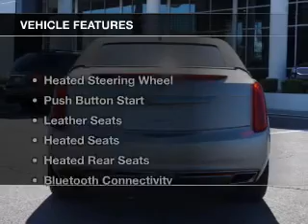2013 Cadillac XTS - Peoria AZ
This vehicle represents similar vehicles available at Liberty Buick.
for availability of specific vehicles.

Phone:
Year: 2013
Make: Cadillac
Model: XTS
Trim: Luxury
Engine: 3.6 liter 6 cylinder 24 valve GDI DOHC
Transmission: 6-Speed Automatic
Color: Radiant Silver Metallic
Mileage: 24506
Address:
8737 W. Bell Road